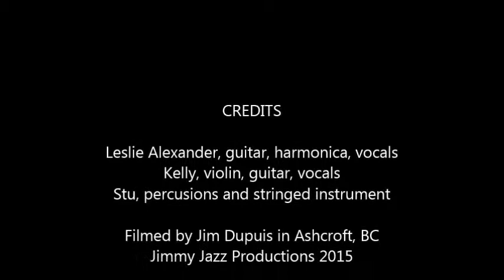Leslie Alexander Four Walls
Leslie Alexander performs at the Cache Creek Flood Relief Benefit in Aschcroft BC with friends Callie Kellman and Stew Grant. Leslie came all the way form High River AB and played for free to support the people in the area where she used to live.